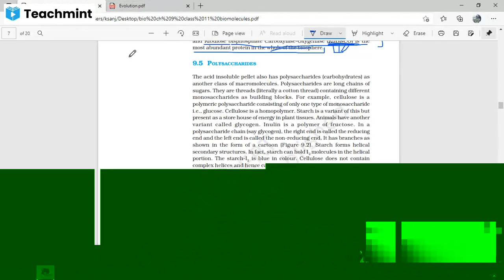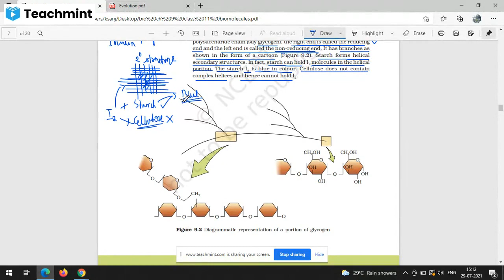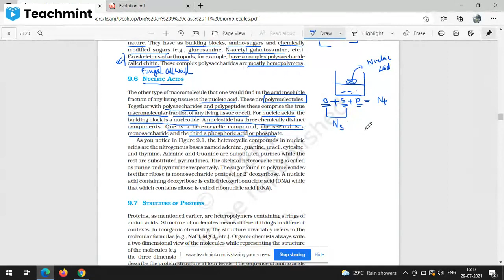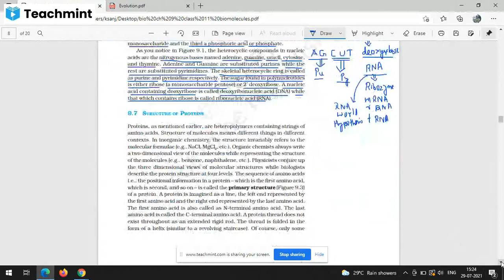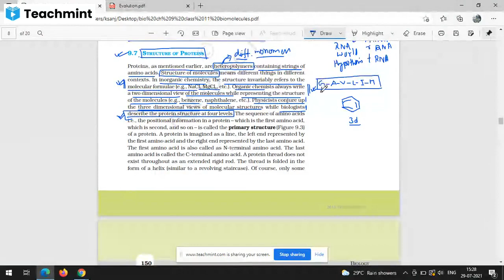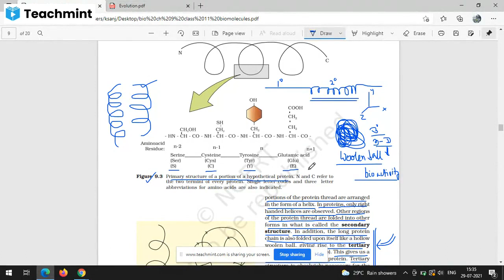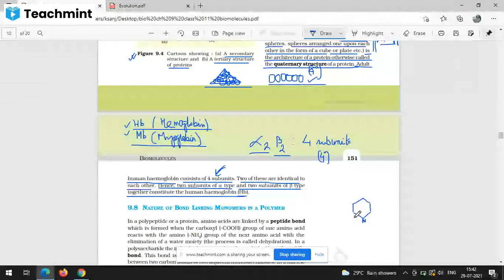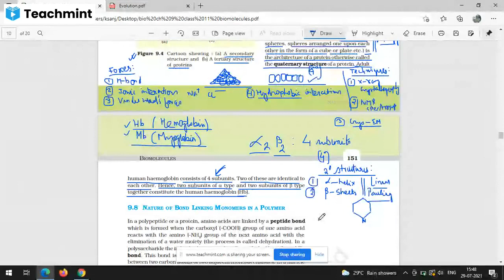Biology Biomolecules 3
Learn about the biomolecules.